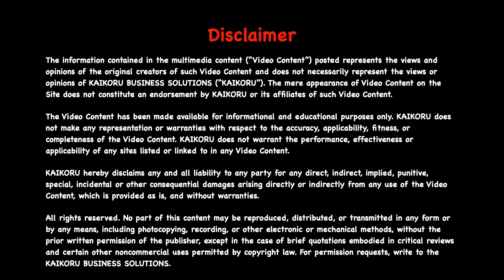NCERT | 6th | Maths | CH-08-LE-10 | Ex 8.1 - Sum - 8 | Decimals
Chapter : Decimals, Lesson Name : Exercise 8.1 - Sum - 8
8. Show the following numbers on the number line.(a) 0.2 (b) 1.9 (c) 1.1 (d) 2.5